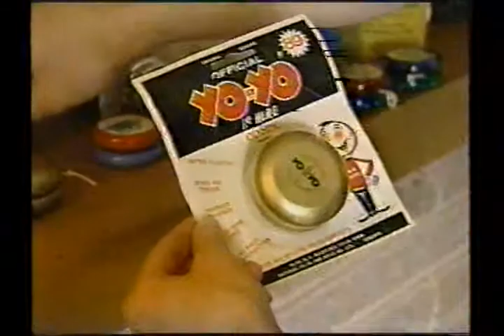CHEK AROUND CHEK TV CH.6 Victoria BC Rob Davies yoyoman Gordie Tupper and Vye Cooper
CHEK AROUND Ch.6 TV with yoyoman Rob Davies